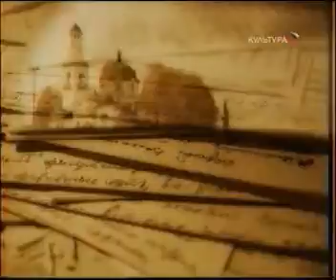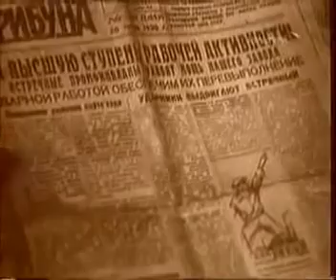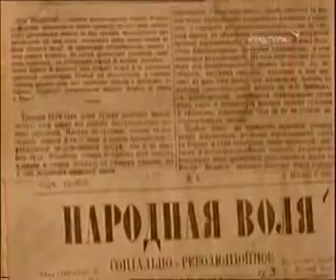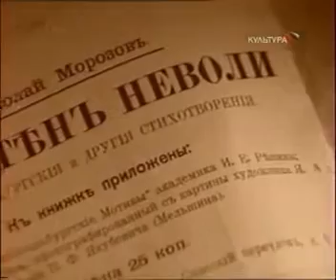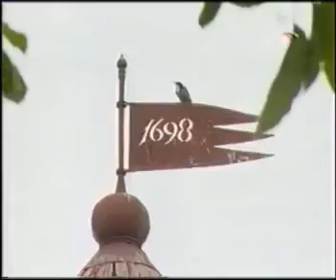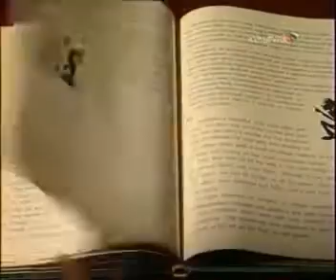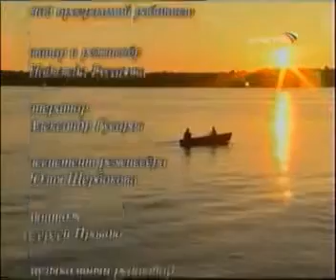Шлиссельбург и крепость Орешек "Русская провинция" Ленинградская область, Россия, фильм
Другие фильмы и кинохроника  о исторических городах России  на "Канале История"